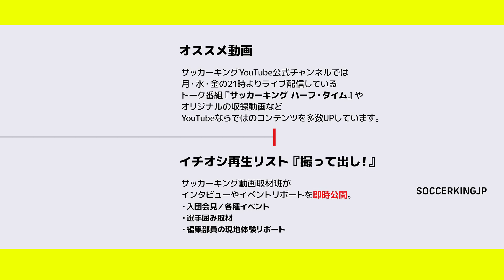【日本代表】合宿最終日！ ベネズエラ戦に向けて最終調整！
【日本代表合宿取材中】
練習ハイライトをはじめ、日本代表関連動画を公開中！

11月18日、キリンチャレンジカップ2019のベネズエラ戦を控える日本代表の、大阪府内での合宿最終日！
吹田スタジアムで最終調整を行いました。

日本代表がベネズエラ戦の背番号発表！　「10」は引き続き中島、初招集の古橋が「9」に

キルギス相手に“2試合連続”の直接FK…原口元気「今回は狙い通り」